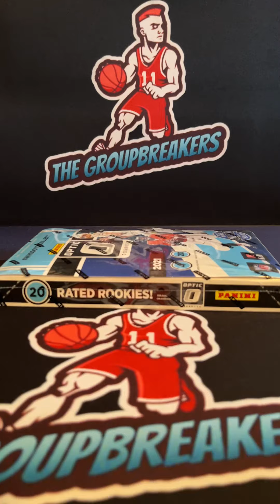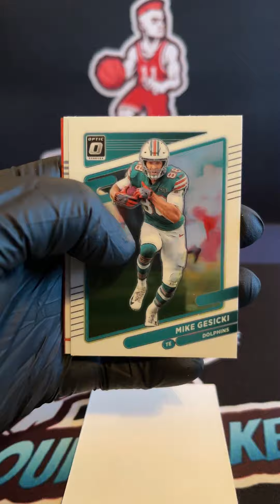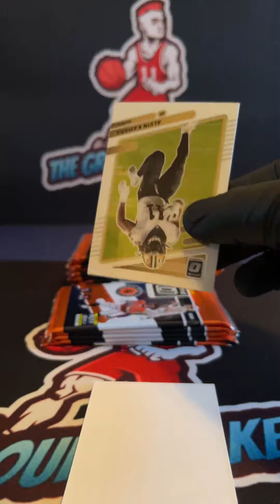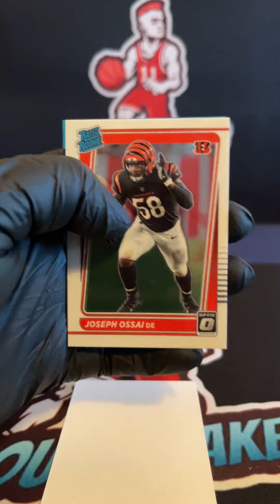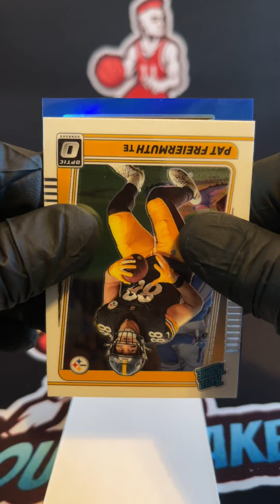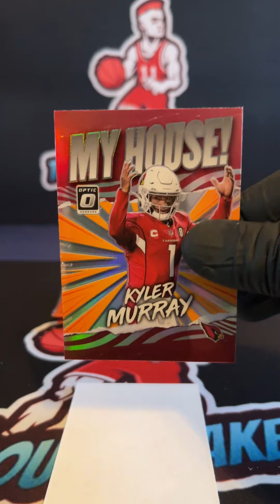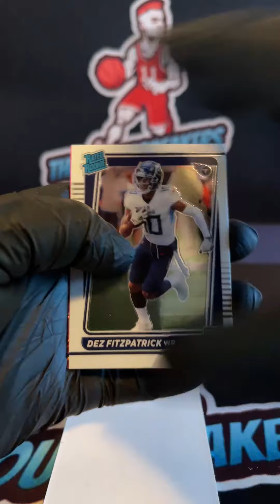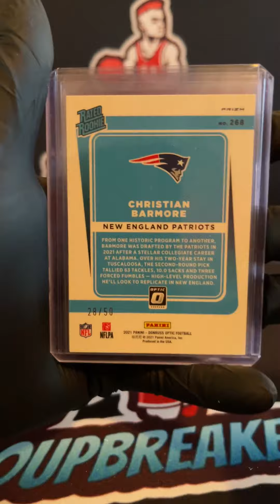2021 Donruss Optic Football Hobby Box EBay Break #1 - July 26th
2021 Donruss Optic Football Hobby Box EBay Break #1 - July 26th